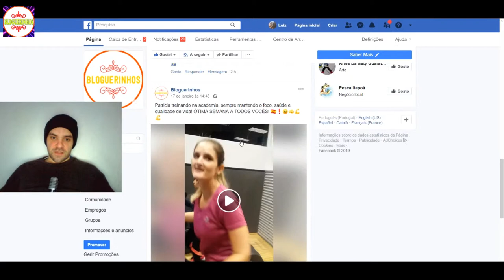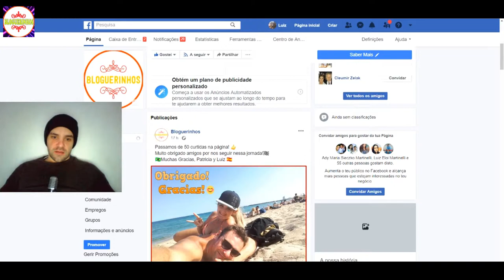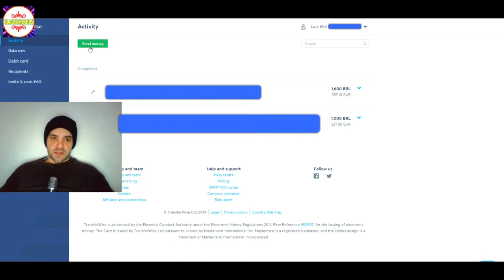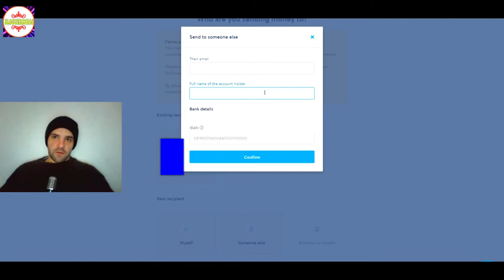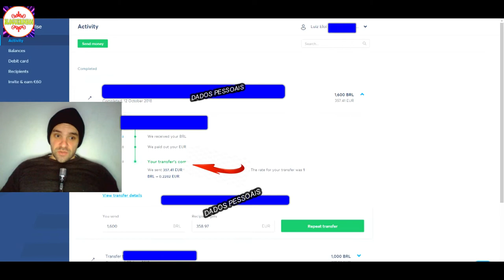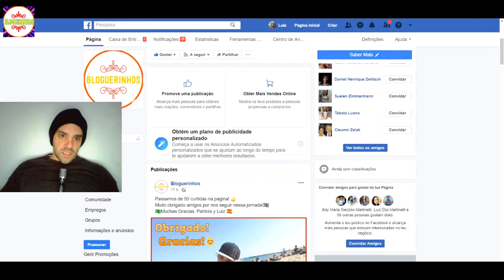COMO transferir dinheiro para QUALQUER país no Estrangeiro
Dicas
Casal